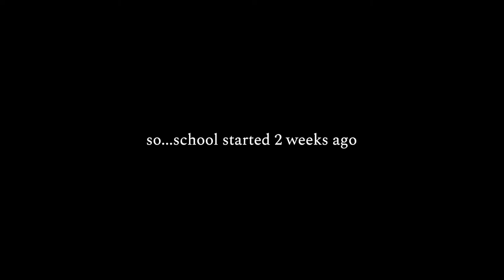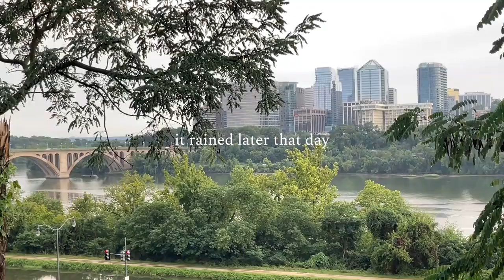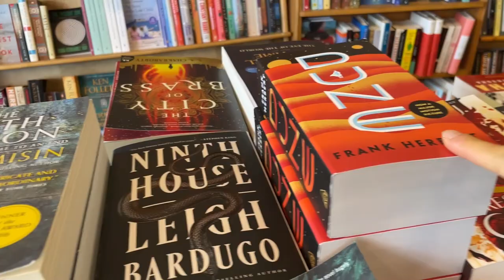first week of college! | back to school vlog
these past 2 weeks have been so hectic, but here are a few snippets of my first full week at school!